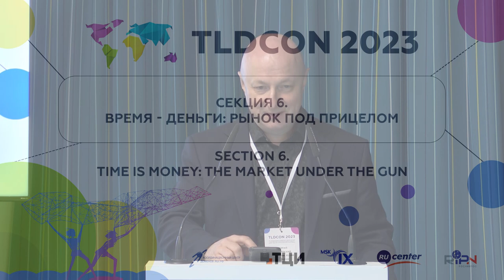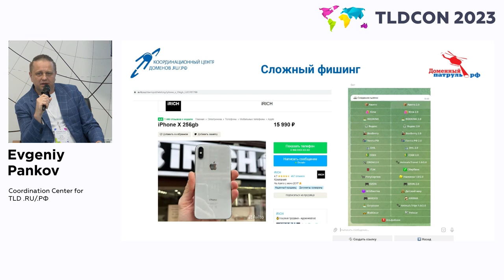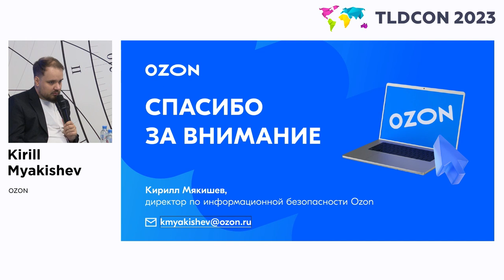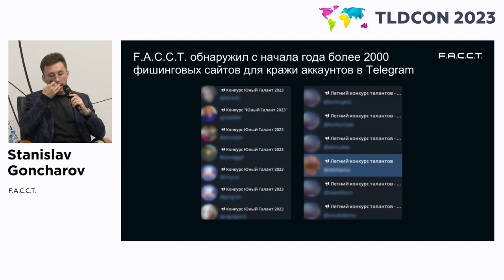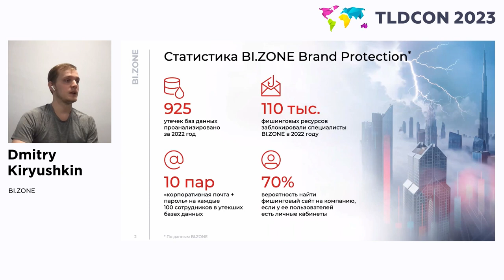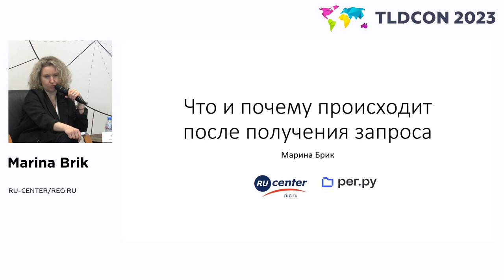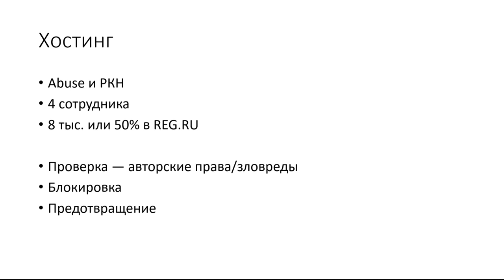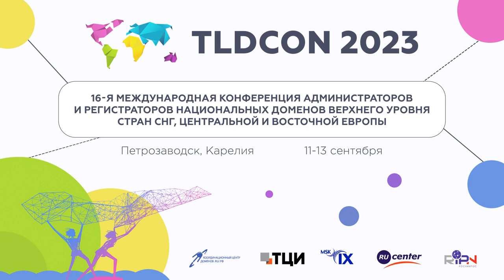TLDCON 2023: Секция 6 - Время - деньги: Рынок под прицелом.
Секция 6 - Время - деньги: Рынок под прицелом.

Совместная секция с представителями компетентных организаций, посвященная безопасности в доменном пространстве интернета. Основной темой секции будет обсуждение современных трендов, связанных с фишингом, в том числе рост числа ресурсов, направленных на пользователей конкретных маркетплейсов. Какие приемы применяют злоумышленники? Какие потери несут пользователи и площадки? Какие методы противостояния наиболее эффективны?

Ведущий: Георгий Георгиевский, Координационный центр доменов .RU/.РФ

Участники:
- Евгений Панков, Координационный центр доменов .RU/.РФ, «Доменный патруль. Статистика 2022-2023»
- Кирилл Мякишев, OZON, «Борьба с фишингом в e-commerce. Опыт Ozon»
- Дмитрий Кирюшкин, BI.ZONE, «Как мошенники домены похищали и маскировали их под фишинговые сайты»
- Станислав Гончаров, F.A.C.C.T., «Тренды фишинга в российских доменных зонах»
- Марина Брик, RU-CENTER/REG RU, «Что и почему происходит после получения жалобы?»